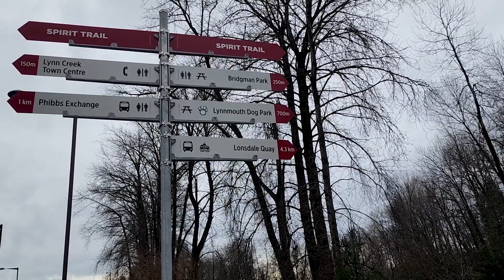Luxury Condo New to Market | #2202 - 1401 Hunter Street North Vancouver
🚨 New Listing 🚨
🏡 #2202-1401 Hunter Street North Vancouver
💲 Offered at $688,000
🛌 1 bedroom
🛀 1 bathroom
🏚 550 ft2
Welcome to Hunter at Lynn Valley. Unwind in a luxurious, 22nd floor one-bedroom home with breathtaking panoramic views that stretch as far as the eye can see. Indulge in a modern, open-concept living space boasting sleek wide-plank flooring, gleaming quartz counters, and high-end stainless-steel appliances.
Take advantage of the top-notch amenities offered by this air-conditioned building, including a well-equipped gym, social lounge, and a wellness center complete with a relaxing sauna/steam room and a bike repair room. Conveniently located just a few minutes away from the Bridgeman Park, the Spirit Trail, and Tilford Mall, this one-bedroom is the perfect escape from the hustle and bustle of city life.
Don't miss out on the added bonuses of a secure parking spot and extra storage space, making life that much easier. This is truly one of the best one-bedrooms in the Hunter project, and a must-see for anyone looking for the ultimate urban lifestyle. Experience luxury living at its finest - schedule a viewing today!
If you are looking to BUY or SELL, I can help!
Helping people SELL high. BUY low. REAL ESTATE with Vince Lo!
🧑🏻 Vincent Lo Personal Real Estate Corporation